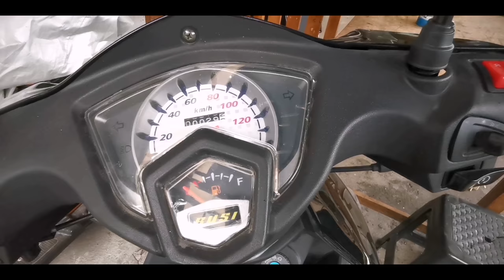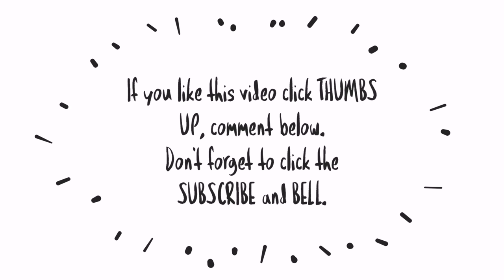KUMUHA KAMI NG SCOOTER! 1 DAY LANG RELEASED NA, MURA PA! RUSI GALA SC125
👋Hi everyone!

After a month nakapagpost din simula nung kumuha kami ng scooter namin ni Ping. Kami super happy and contented na kami sa nakuha naming scooter dahil may service na kami yet hindi mabigat sa bulsa. 😉

Camera: Huawei Mate20 Pro
Thumbnail: Canva app
Video editor: CyberLink Power Director app & Animated Text app

❤ lots,
Ice

Ice Detoizkie
Rusi Gala SC125
Scooter Philippines
Scooter pang service
Murang installment ng scooter
Bagong motor